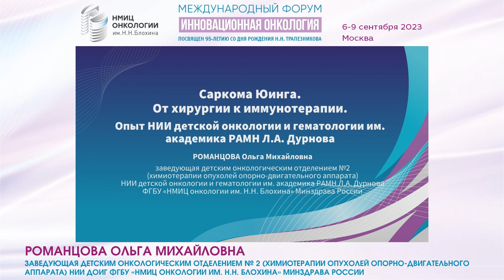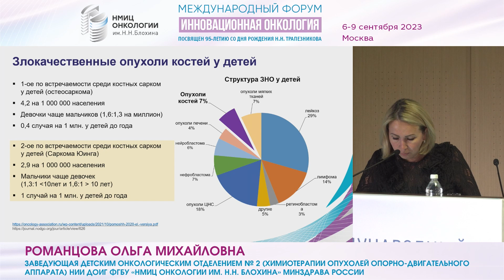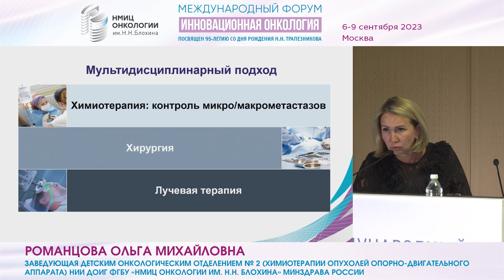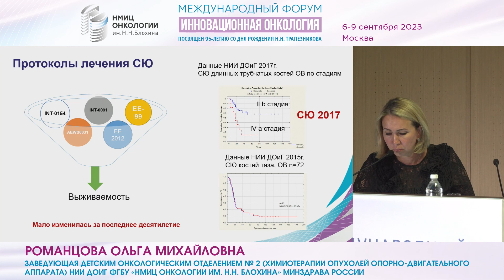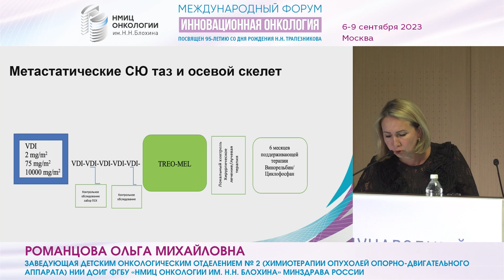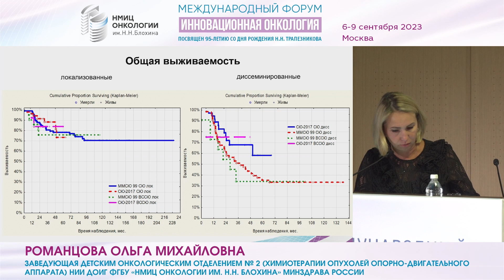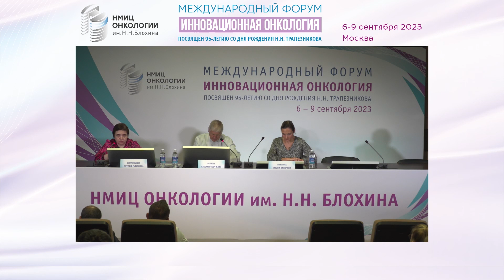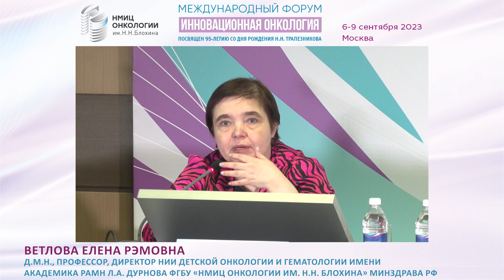Саркома Юинга у детей: от хирургии до иммунотерапии_Романцова О.М.